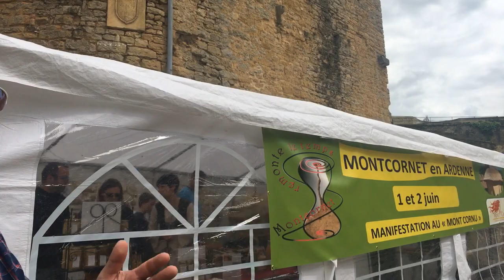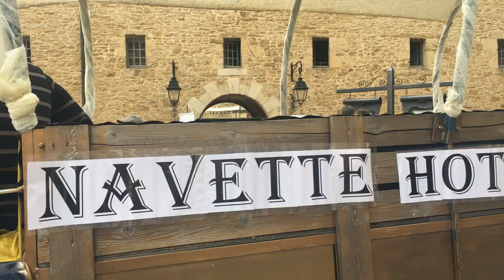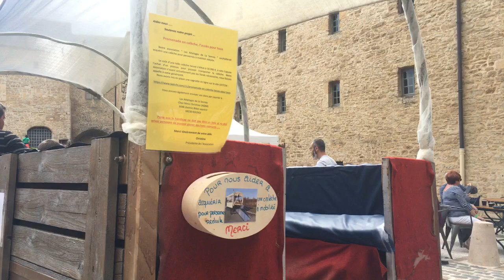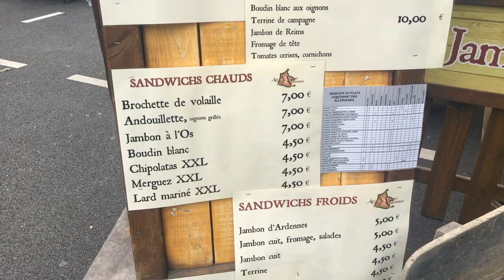フランス・シャンパーニュ・アルデンヌ祭典 スダン城案内 【Def-Bon TV】